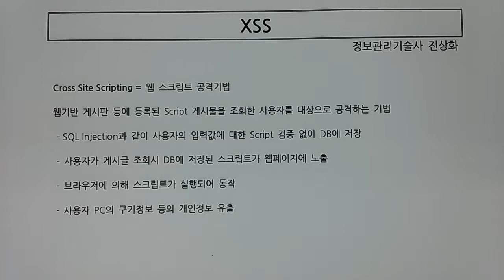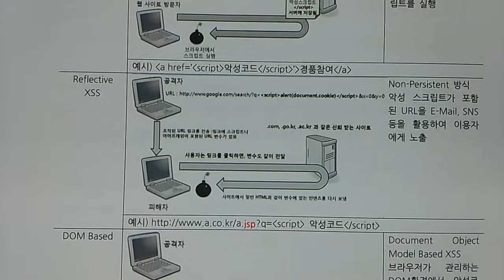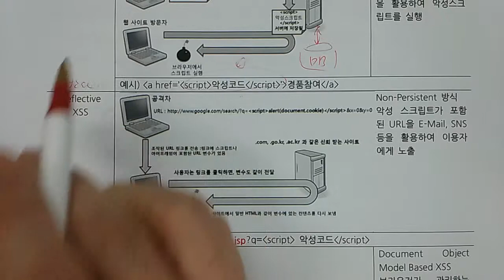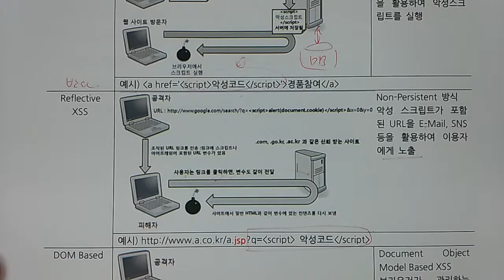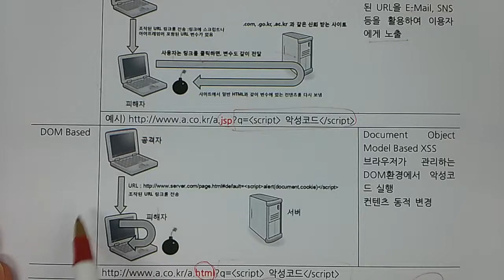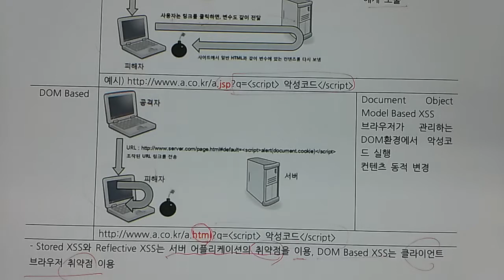기술사 - 보안 - XSS